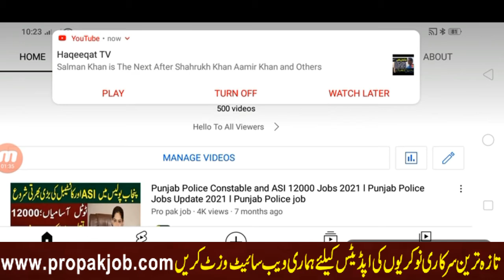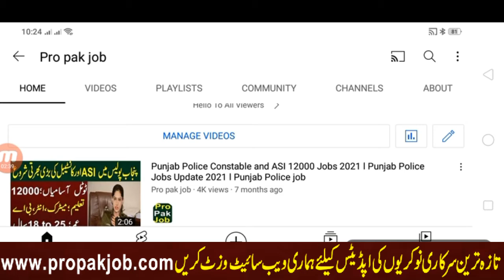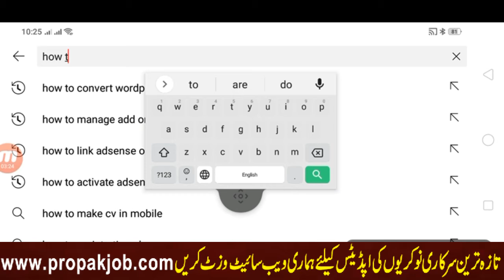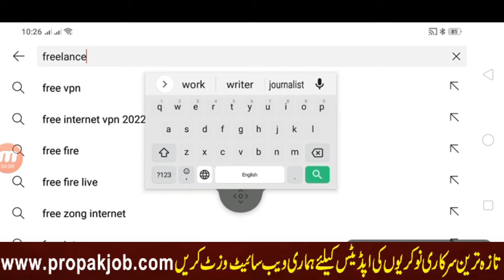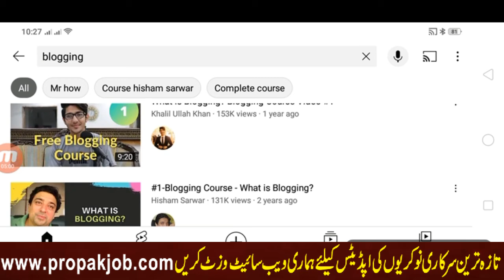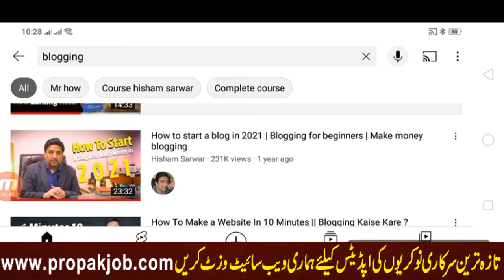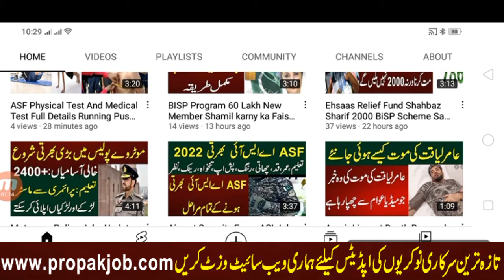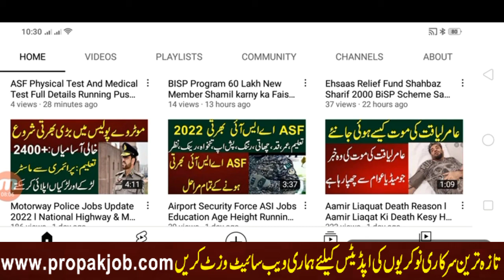Haye Mehngai Heavy Inflation Start Earn Money Online From Home 2022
in this video i tell you about how to earn money from home full details in video thanks